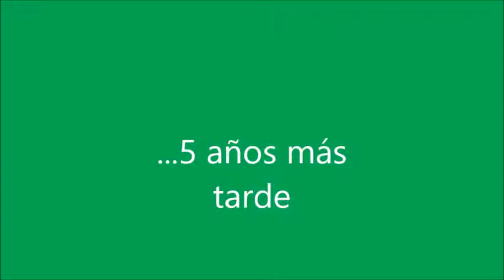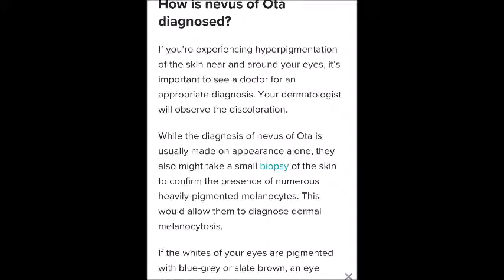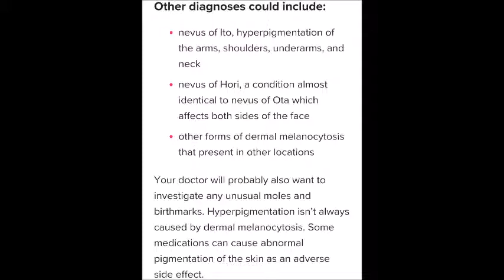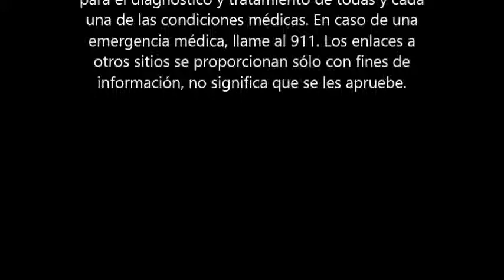LUNAR DE OTA Reporte de caso